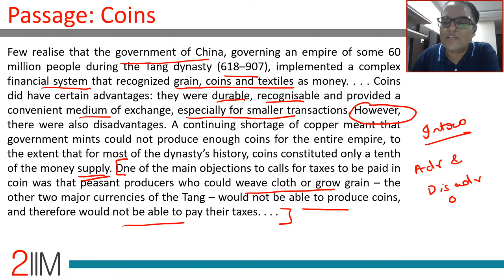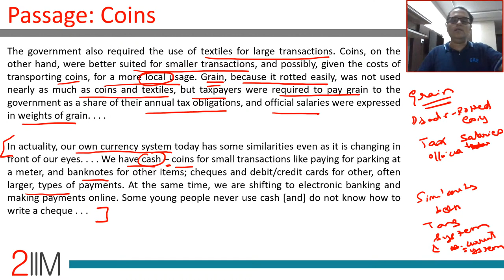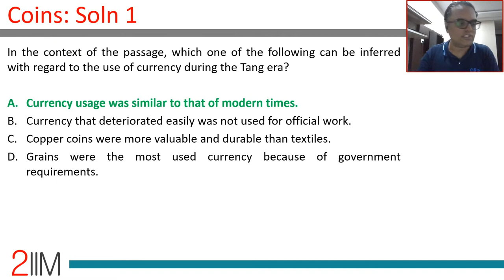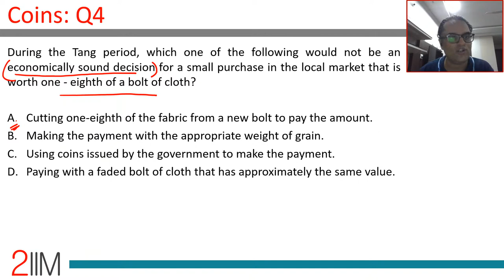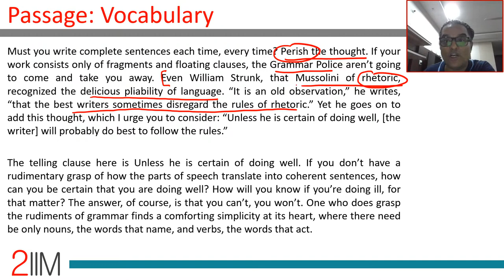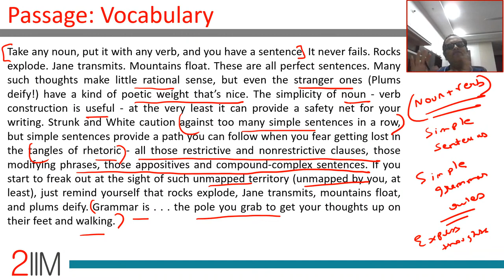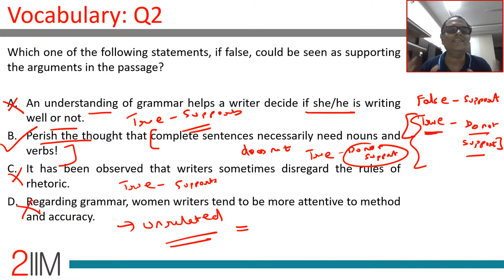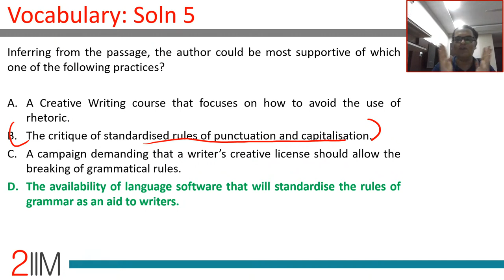CAT 2020 Slot 1 - VARC | Reading Comprehension | Coins & Vocabulary | Use 🎧 | CAT Preparation